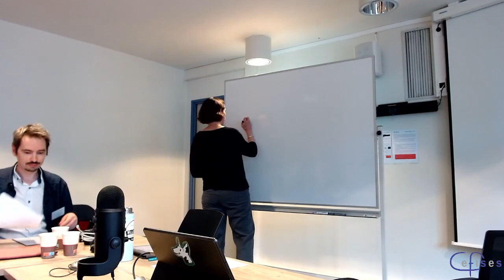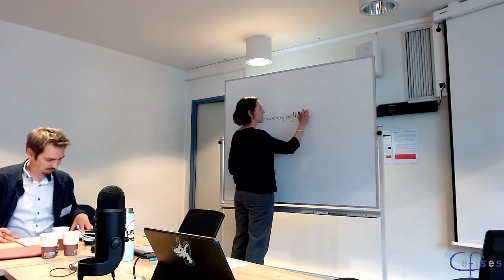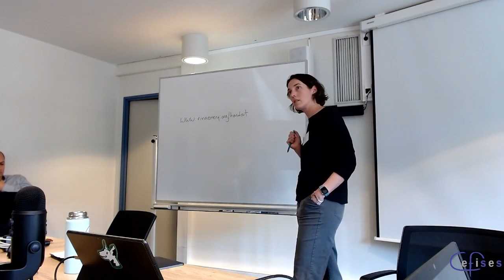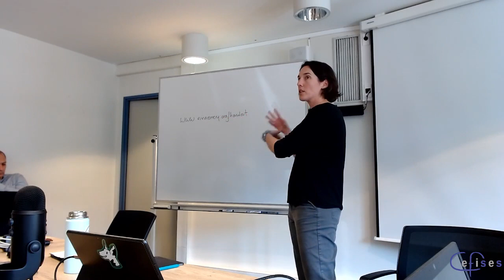Nina Emery (Mount Holyoke) – How and Why to be a Metaphysical Naturalist